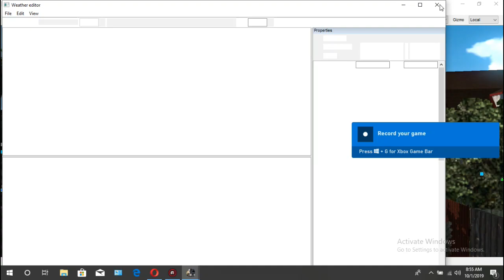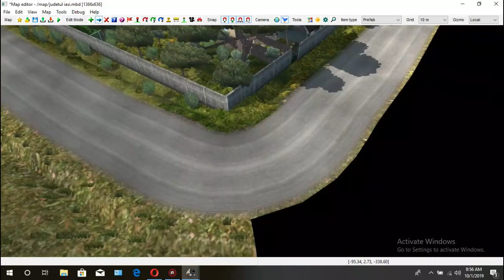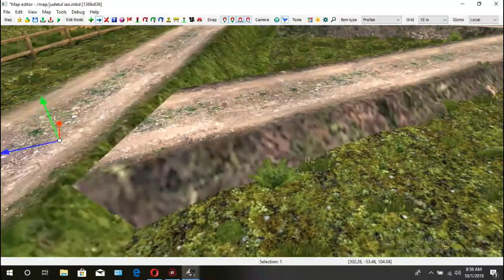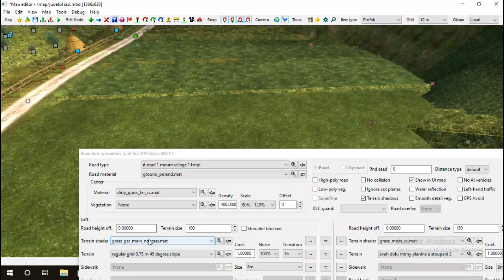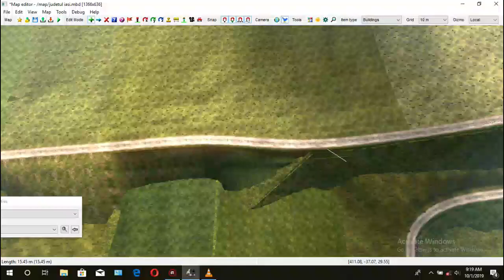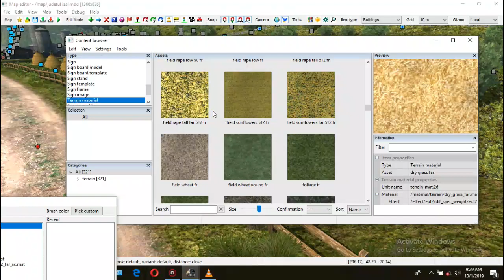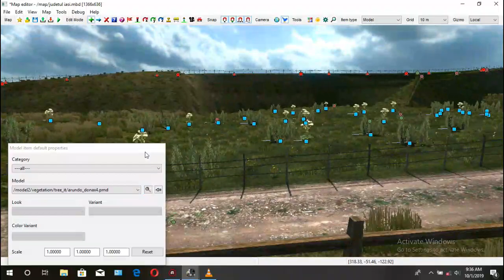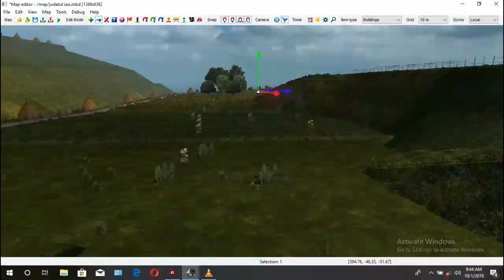EP3 CONSTRUCTIA MAPEI ETS2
SALUTAREEE

Nu uitati de Like_Subscribe_Clopotel

Sper ca va placut acest video

                Componentele mele

       LAPTOP LENOVO G50-70

     -procesor:intel i5 4210U ,1.70 ghz,2 nuclee virtuale si 2 reale
     -placa video:intel HD graphics AMD RADEON 8500M 2GB;integrata:intel HD 4400 ,256 MB
     -memorie ram:4 GB cu o frecv. de 1600 mhz
     -HDD:1 TB,TOSHIBA
     -sistem de operare:windows 10

                 Setup-ul meu
      -casti cu microfon: NATEC GENESIS HX66
      -volan:BIG BEN INTERACTIVE CU PEDALE SI SCHIMBATOR SECVENTIAL
      -scaun:de gaming(din lemn) cu spatar
      -mouse:de 5 lei:))